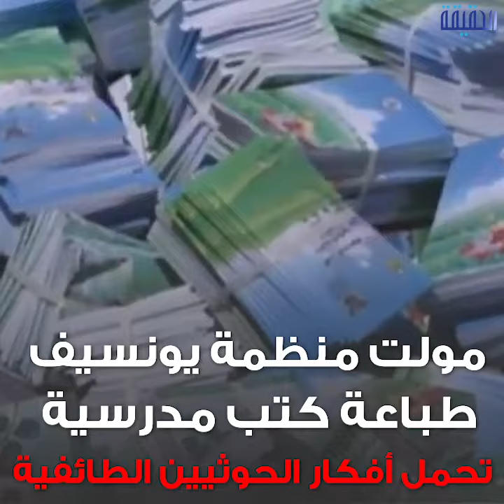الحقيقة | خطايا المنظمات الدولية في اليمن!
-بأموال قطر ورعاية حزب_الله_الإرهابي..
تقارير الأمم_المتحدة تفضح تحيزها لـ
ــــــــــــــــــــــــــــــــــــــــــــــــــــــــــ
تابعنا على مواقع التواصل الإجتماعي: